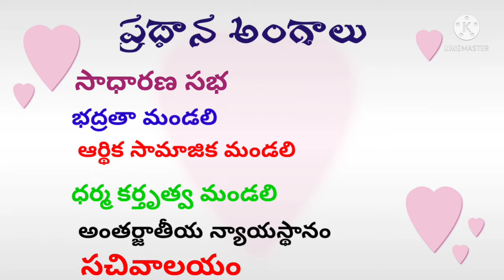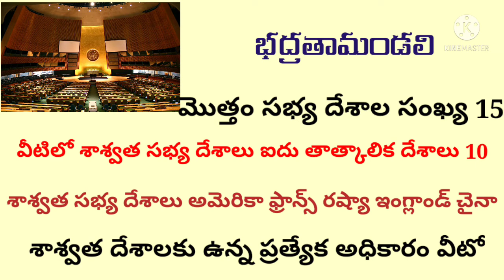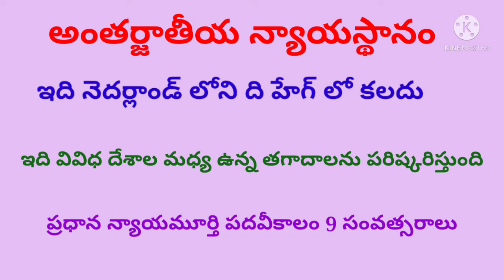DAY-22 BRIDGE COURSE LEVEL -IV SOCIAL STUDIES - ఐక్యారాజ్యసమితి